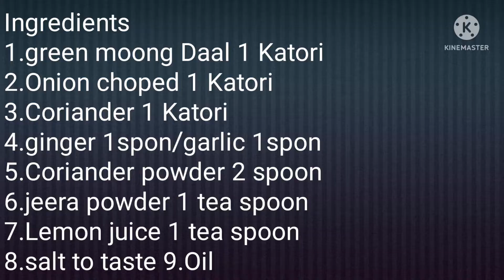☔ Baarish ke mousam me 🙂Baccho ke liye Moong dal se snack Banaye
Hello everyone welcome to my channel Aaj mene Hari moong dal ke pakode banaye he ye baccho ke liye accha snack he. barish ke mousam me baccho ko moong dal ke pakode Banake khilaye Healty & Tasty. ummid karti hu aapko meri video pasand aaye.